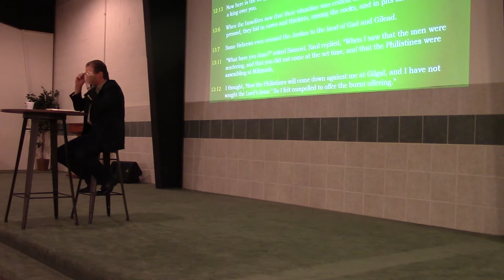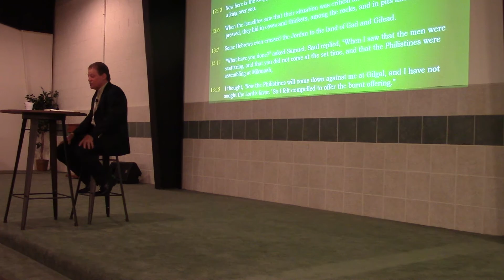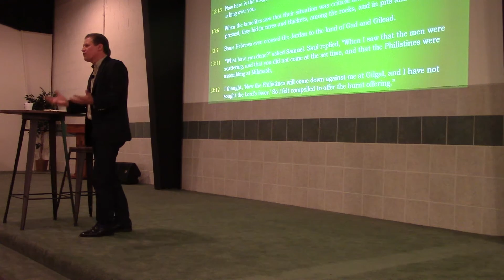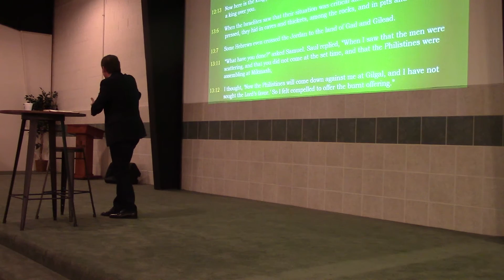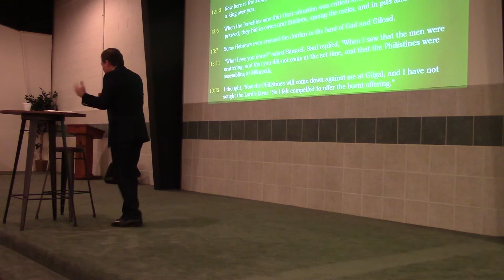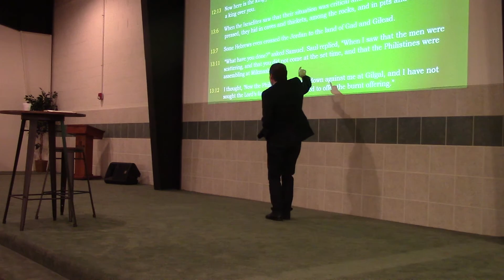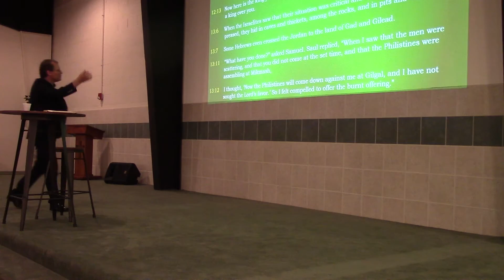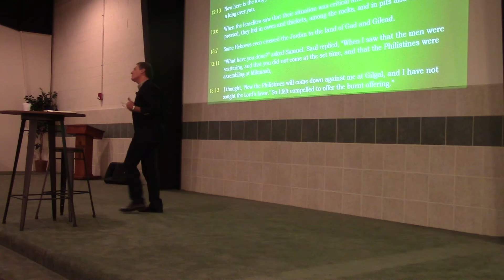“Over-Reacting” (1st Samuel 12:12-13, 13:6-7, 11-12) John Elleson 9-6-2015 Part 1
Labor Day Weekend